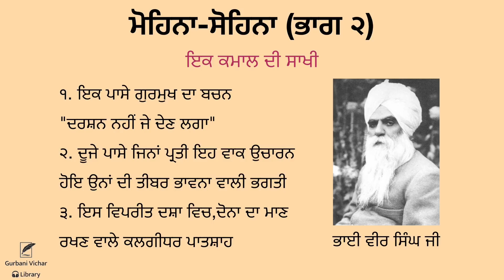Mohena-Sohena (Part 2) | Bhai Vir Singh Ji | Spiritual Writing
Mohena-Sohena (Part 2)

Ik kamal di sakhi

1. Ek passe gurmukh da bachan “Darshan Nahin je den laga”
2. Duje passe jina prati eh vaak ucharan hoye una di teebar bhavna vali bhagti
3. Es vipreet dasha vich, dona damaan rakhan vale kalgidhar patshah

ਮੋਹਿਨਾ-ਸੋਹਿਨਾ (ਭਾਗ ੨)

ਇਕ ਕਮਾਲ ਦੀ ਸਾਖੀ

੧. ਇਕ ਪਾਸੇ ਗੁਰਮੁਖ ਦਾ ਬਚਨ
"ਦਰਸ਼ਨ ਨਹੀਂ ਜੇ ਦੇਣ ਲਗਾ"
੨. ਦੂਜੇ ਪਾਸੇ ਜਿਨਾਂ ਪ੍ਰਤੀ ਇਹ ਵਾਕ ਉਚਾਰਨ ਹੋਇ ਉਨਾਂ ਦੀ ਤੀਬਰ ਭਾਵਨਾ ਵਾਲੀ ਭਗਤੀ
੩. ਇਸ ਵਿਪਰੀਤ ਦਸ਼ਾ ਵਿਚ, ਦੋਨਾ ਦਾ ਮਾਣ ਰਖਣ ਵਾਲੇ ਕਲਗੀਧਰ ਪਾਤਸ਼ਾਹ